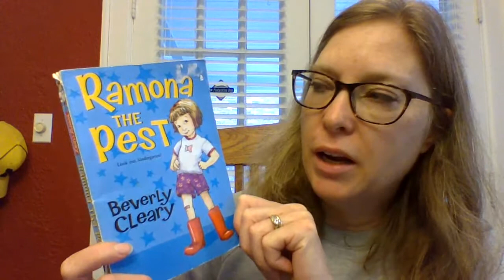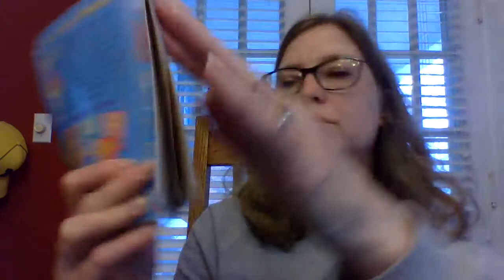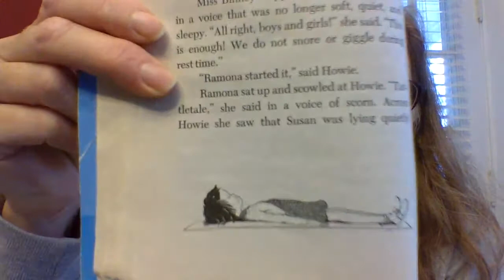Ramona The Pest-- Chapter 1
Mrs. Shimmel reading Chapter 1 of "Ramona The Pest"